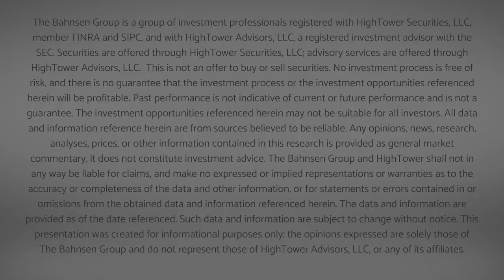Dividend Cafe - Going Long on the Human Spirit